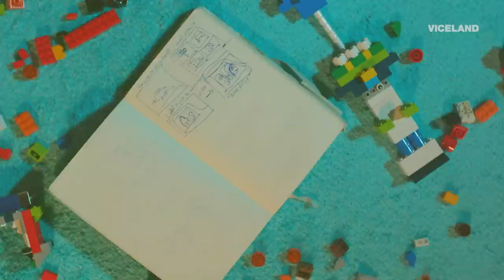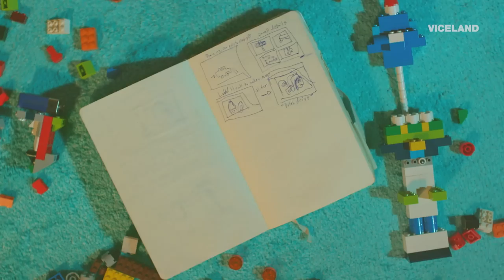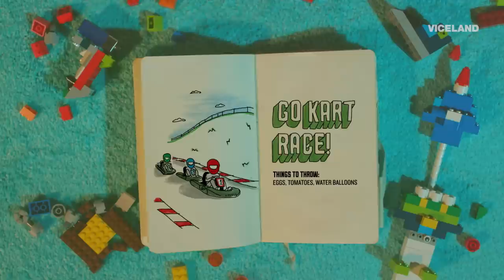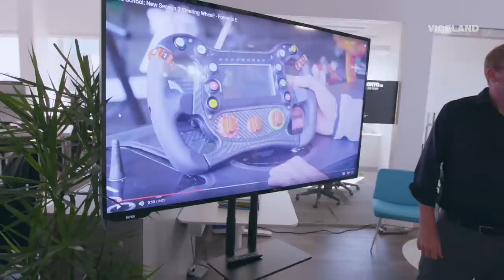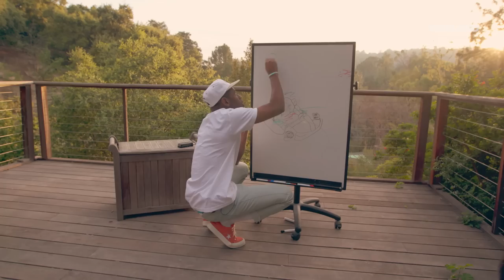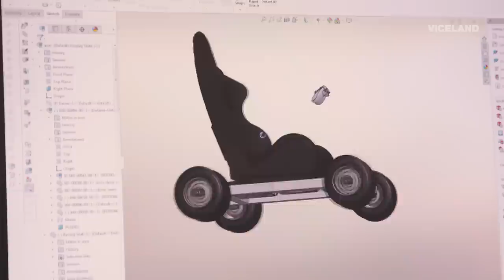Tyler, the Creator Makes a Go-Kart | Nuts + Bolts Episode 5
Tyler takes his love of speed, cars, and racing to try and create his ultimate electric go-kart.